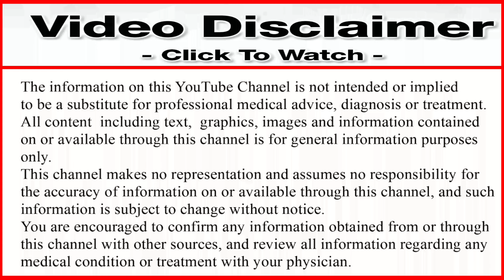1 गोली खा लो लगातार करो पानी नही गिरेगा | पहली बार खाने वाले जरूर देखें | आज के बाद शर्मिंदगी महसूस?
1 गोली खा लो लगातार करो पानी नही गिरेगा | पहली बार खाने वाले जरूर देखें | आज के बाद शर्मिंदगी महसूस?

Hi
I Am Doctor Harikesh Mani tripathi Welcom Back My YouTube Channel.

Hello dosto aaj ke is video me dosto aaj ke is video me aapko Sildenafil tablet ke bare me bataya hai ki iska pryog kaise kre keu kre kb kre aor yah dwa kis sreni ki dwa hai agr yah dwa mahila kha le to ?. Aor kitne age ke log is dwa ka pryog kr sakte hai.
तो वीडियो को पूरा देखे जरूर देखे. धन्यबाद दोस्तो,.

kitna time lagta hai
manforce 50 mg
manforce 50
manforce 500 mg tablet uses in hindi
manforce 50 mg tablet uses in tamil
manforce 50 mg tablet
manforce 50mg tablet kaise khaye
manforce 50mg tablet khane se kya hota hai
manforce 50 mg khane se kya hota hai
manforce tablet khane se kya hota hai
manforce short trending video
manforce staylong gel kaise
kaam karta hai
manforce tablet 100mg uses in hindi
manforce capsule khane se kya hota hai
manforce tablet
manforce
manforce 100 mg khane se kya hota hai
manforce 50 mg tablet uses in hindi
manforce staylong tablet
Manforce 100mg Tablet